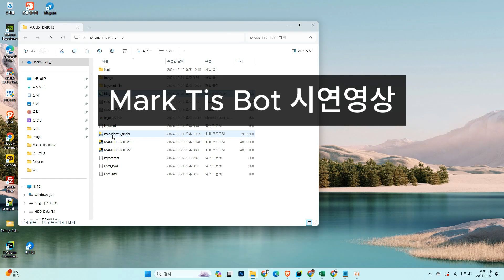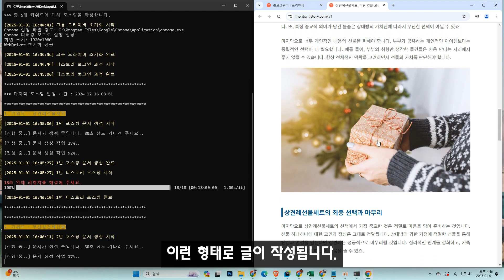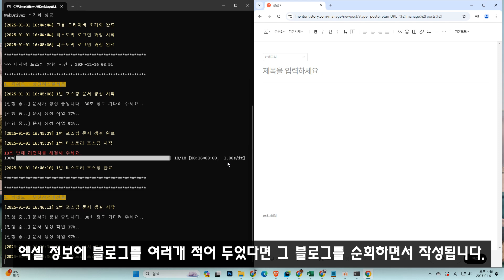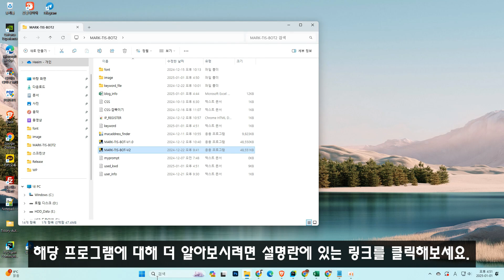작정하고 만들었습니다. 티스토리 자동 포스팅 프로그램 MARK TIS BOT 시연영상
챗지피티 API를 이용한 티스토리 자동 포스팅 프로그램(MARK TIS BOT) 시연영상입니다. 해당 프로그램에 대해 더 궁금하시다면 아래 링크에서 확인해 보세요.